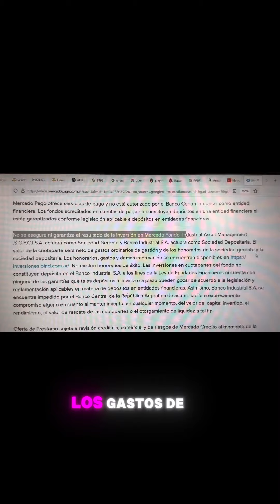Los Riesgos de Dejar tu Dinero en MercadoPago u Otras Billeteras Virtuales | Finanzas Personales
"¿Sabías que dejar tu dinero en MercadoPago o cualquier billetera virtual tiene riesgos? 📉💸 Aunque parecen seguras, estas plataformas funcionan como fondos de inversión y comparten sus mismos riesgos. No son iguales a un plazo fijo. ¡Asegúrate de entender los riesgos antes de decidir dónde dejar tu dinero! 💡⚠️ FinanzasPersonales Inversiones RiesgosFinancieros MercadoPago BilleterasVirtuales FondosDeInversion EducacionFinanciera ConsejosFinancieros PlazoFijo InversionSegura"

ahora lo mismo para youtube pero agregale un titulo
ChatGPT
Título:

Descripción para el Video en YouTube:
"¿Sabías que dejar tu dinero en MercadoPago o cualquier billetera virtual tiene riesgos? 📉💸 Aunque parecen seguras, estas plataformas funcionan como fondos de inversión y comparten sus mismos riesgos. No son iguales a un plazo fijo y es crucial entender las diferencias antes de decidir dónde guardar tu dinero. En este video, te explico los riesgos asociados y te doy consejos para tomar decisiones financieras informadas. ¡No te lo pierdas! 💡⚠️